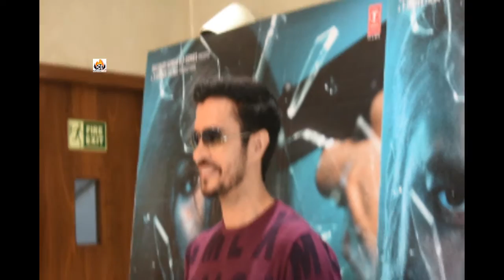Darshan Kumar, Aparshakti Khurana, Khushali Spotted At T-series